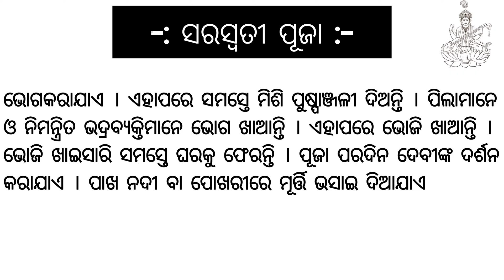Saraswati Puja odia essay | Saraswati Puja odia rachana | ସରସ୍ଵତୀ ପୂଜା ରଚନା